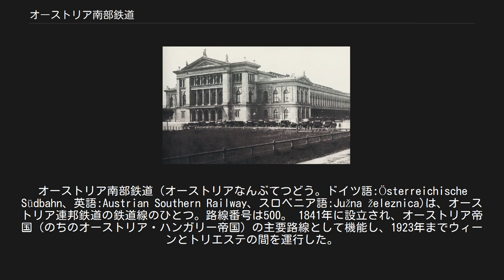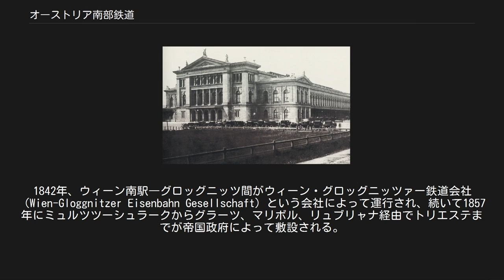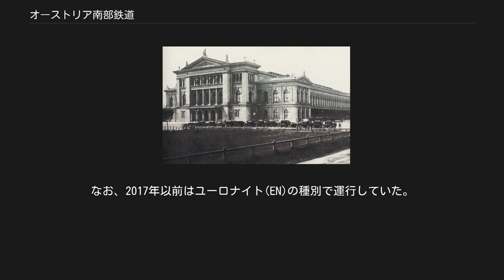オーストリア南部鉄道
オーストリア南部鉄道（オーストリアなんぶてつどう。ドイツ語:Österreichische Südbahn、英語:Austrian Southern Railway、スロベニア語:Južna železnica)は、オーストリア連邦鉄道の鉄道線のひとつ。路線番号は500。 1841年に設立され、オーストリア帝国（のちのオーストリア・ハンガリー帝国）の主要路線として機能し、1923年までウィーンとトリエステの間を運行した。
 現在において「南線、南部鉄道（Südbahn）」という言葉は、ウィーンからブルック・アン・デア・ムーア経由でグラーツまでと、およびウィーンからスロベニア経由でトリエステまで行く路線を指す。
また、歴史的に不正確ではあるが、クラーゲンフルト、フィラッハ経由でタルヴィージオまで行く路線に時々使用される。
 1841年に作成されたオーストリア南部鉄道の路線図 1875年当時のウィーン南駅 産業革命と来たるべき工業化時代の需要を満たすため、アドリア海と首都を結ぶように鉄道は敷設された。
すなわち、オーストリア帝国唯一の大規模港湾が存在するトリエステとウィーンを結ぶことである。
 工事は1839年に始まった。
1842年、ウィーン南駅―グロッグニッツ間がウィーン・グロッグニッツァー鉄道会社（Wien-Gloggnitzer Eisenbahn Gesellschaft）という会社によって運行され、続いて1857年にミュルツツーシュラークからグラーツ、マリボル、リュブリャナ経由でトリエステまでが帝国政府によって敷設される。
 この二つの路線をゼメリング鉄道が繋ぐこととなる。
 1858年に南部鉄道会社（Südbahn Gesellschaft）に売却され、マリボルからクラーゲンフルト、フィラッハ、リエンツを経由してフォルテッツァまで行く路線と共に会社を構成した。
 この南部鉄道会社によって、トリエステは貿易量を何倍にも増やすことになった。
つまりそれはオーストリア・ハンガリー帝国の国際海洋貿易を向上させ、トリエステは南部中欧で最も巨大な主要港湾としての地位を確立させ、国内ではウィーン、ブダペスト、プラハに次ぐ4番目の大都市として名を馳せた。
 また、鉄道はブダペスト、プラハと共にアドリア海沿岸を観光地として発展させるのに重要な影響を与え、トリエステを「オーストリアのリヴィエラ」の中心地にさせた。
 第一次世界大戦後トリエステがイタリアへ割譲されたのちに、残りのオーストリア領の路線は1923年に国有化された。
 第二次世界大戦中に起点駅のウィーン南駅が戦災で破損し、ようやく再建されたのは1956年のことであった。
再建と同時にウィーン東駅と統合された。
また、グラーツ中央駅（Graz Hauptbahnhof）も空襲で破壊され、1955年に再建された。
 冷戦中のトリエステへの鉄道路線はイタリアのタルビジオを経由した。
この路線は1963年に電化された。
同様にウィーンからグラーツ、ユーゴスラビアへ向かう路線も1966年に電化された。
 今日、南部鉄道のほとんどは複線となっているが、ウェルンドルフ（グラーツの南）からマリボルまでが単線となっている。
この部分は近い将来に複線化される予定となっている。
 ゼメリング駅に停車中の列車 下記4系統に分かれる。
 NJ 233/235, NJ 40233/40294 ウィーン - ブルック・アン・デア・ムア - フィラッハ - ローマ／ミラノ 一日1往復の運行。
ブルック以南は600号線に直通する。
 フィラッハまで併結運転となる。
 NJ 1234/1237 ウィーン - ブルック・アン・デア・ムア - フィラッハ - リヴォルノ 車運車を連結する。
 NJ 236/237 ウィーン - ブルック・アン・デア・ムア - フィラッハ - ベネチア ウィーン - フィラッハ間は無停車である。
 NJ 464/465, EN 40414/40465 チューリッヒ - ブルック・アン・デア・ムア - グラーツ 一日1往復の運行。
ブルック以北は600号線に直通する。
 車運車を連結する。
 2020年8月以降、運行区間がザグレブまで延長されたユーロナイトが運行される。
 下記2系統に分かれる。
 1時間に1本の運行。
プラハ発着とウィーン空港発着便の半数ずつが基本だが、一部ウィーン中央駅発着とベルリン発着が存在する。
プラハ発着便はウィーン以北910号線に直通する。
ゼンメリンクには、主にウィ...